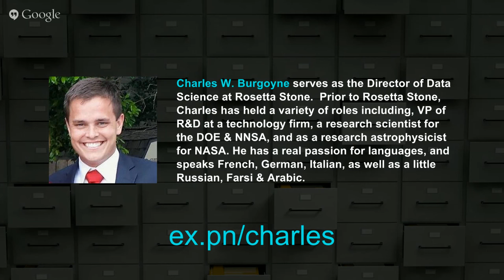How to Leverage Data for User Engagement & Product Development w/ Charles Burgoyne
Charles Burgoyne serves as the Director of Data Science at Rosetta Stone. Prior to Rosetta Stone, Charlie has held a variety of roles including, Vice President of Research & Development at a technology firm, a research scientist for the U.S. Department of Energy and the National Nuclear Security Administration. He also served as a research astrophysicist for NASA.